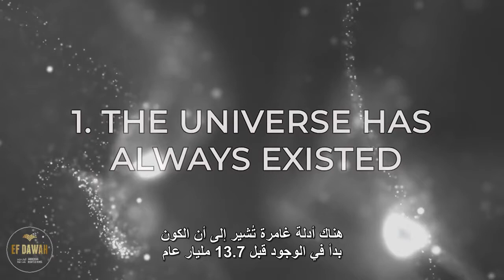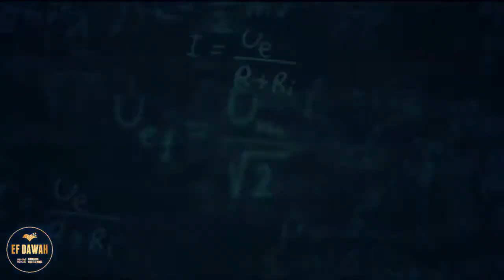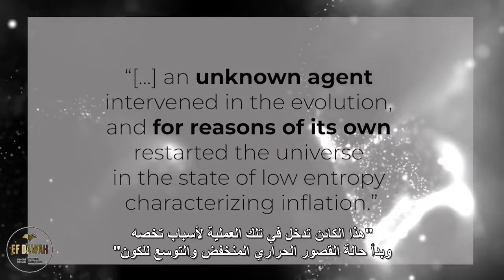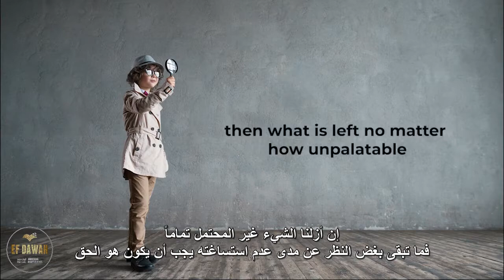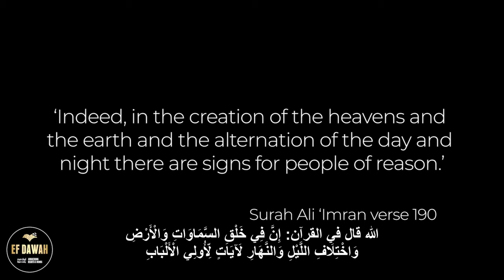?Did the universe come out of nothing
Let's explore the possibilities for the creation of the Universe. Can a Creator be discarded?

If you enjoyed the video and would like us to produce more content, please consider becoming a patron:

اسلام#,Islam#,Muslim#,Muhammad#